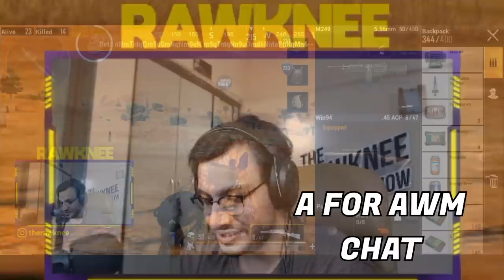MIRAMAR 2.0 IS FUN (SANDSTORM MODE) 0.18.0 BETA | PUBG MOBILE HIGHLIGHTS | RAWKNEE